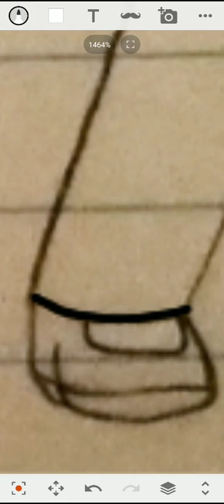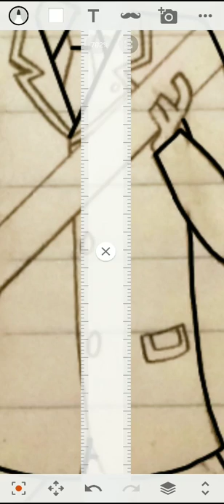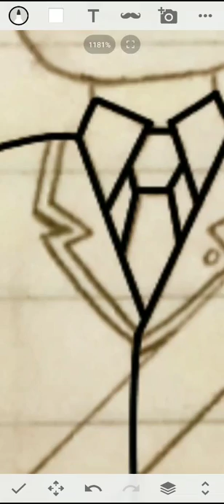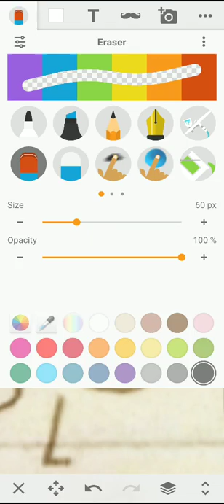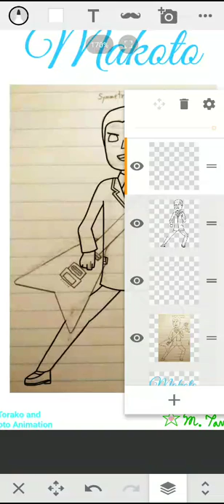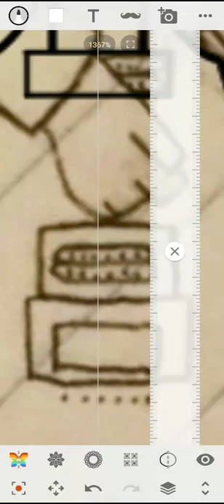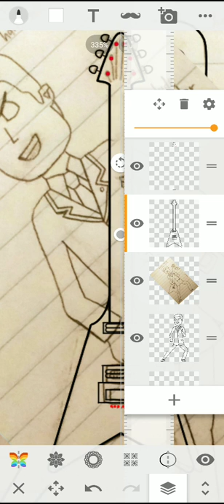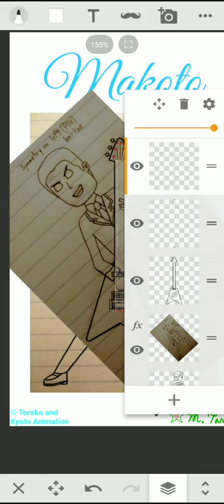Makoto Isshiki (TD Artstyle, Paint #43 Part 1/2)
Makoto Isshiki is from Love, Chunibyo and Other Delusions who was the very first friend Yuuta made when they went to their freshman year in High School. If he were to exist in the Something Else universe, he would be an Electric/Steel type human who can use his electric guitar to fight evil.
Minor Note: I can almost guarantee that he uses the same head shape as Gabe G. and Michaela.

Total Drama © Jennifer Pertsch and Tom McGillis